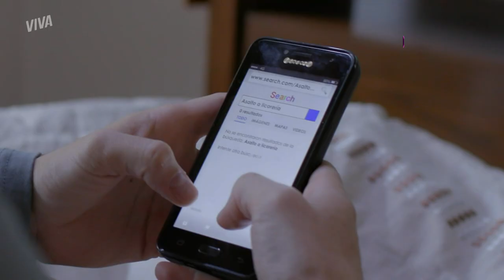LEÓN DESCOBRE QUE LUCÍA ESTÁ TENDO UM CASO COM JOHNY! 💣 | AMAR A MORTE | MELHOR DO DIA | VIVA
Nem esperou o corpo do marido esfriar pra já ter um caso com quem dizia ser o melhor amigo.  Ou será que isso já vem de antes? 👀 O que importa agora é que León finalmente descobriu que Lucía e Jonhy têm um caso e ele não tá nada contente com isso! 💣

Capítulo 09, dia 06 de abril de 2023, quinta-feira.